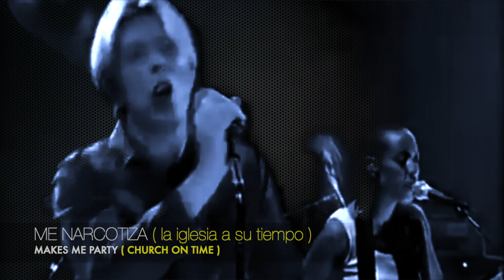Modern Love // DAVID BOWIE // Subtítulos Español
OK... vamos a empezar con el REPARTIDOR DE PERIÓDICOS
Es una forma de argot ofensiva para la mujer . Es una chica pero sumisa, casi una sirvienta
 Catch = atrapar , capturar . Para hacer que se enganche, se enrede o se abroche ...una mujer

IN THE WIND =estar en el viento es estar ahí a, apunto de suceder , pero en constante movimiento , perdido, sin llegar a aparecer

LAYING IN THE RAIN = Yaciendo en la lluvia .
Cuando llueve las vacas se acuestan muy juntas para protegerse de la lluvia

MAKES ME PARTY : Participar en un festejo en el que se bebe demasiado y se toman productos que te alejan de la realidad
 LA IGLESIA A SU TIEMPO es la boda a su  tiempo